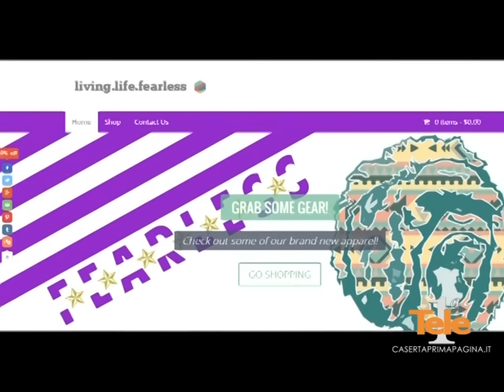DARIO HUNT - COPERTINA GARBAGE TIME